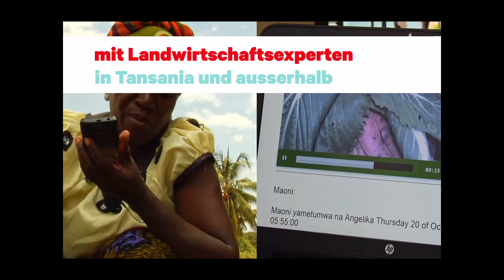"Macho Sauti" - mit dem Handy die Ernte steigern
Dank Smartphone und der App "Macho Sauti" können Bäuerinnen und Bauern in Tansania Wissen austauschen und ihre Erträge steigern